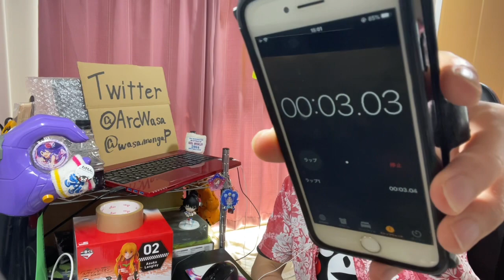てっぺんっ!!!!!!!!!!!!!!! 第5話を見たら世にも奇妙な物語すぎたリアクション/感想 Laughing'til You Cry ep.5 Reaction/Review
実際あんなんなったら気が狂うわ

↓ Amazon List↓

↓前回↓last time episode↓
てっぺんっ! 第4話を見たらセレブの感動的なお話でしたわ！なリアクション/感想 Laughing'til You Cry ep.4 Reaction/Review